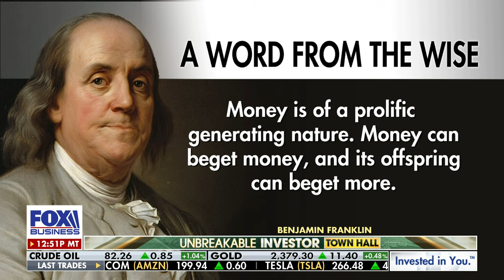How can investors navigate the 'age of money'?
Ironsides Macroeconomics Managing Partner Barry Knapp discusses the 'era of financialization' on the 'Unbreakable Investor' town hall on 'Making Money.'